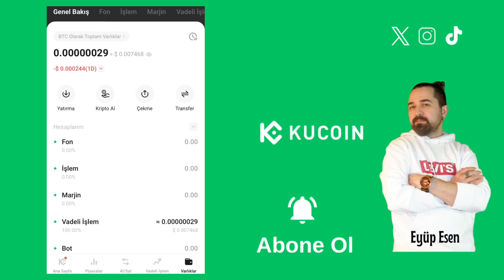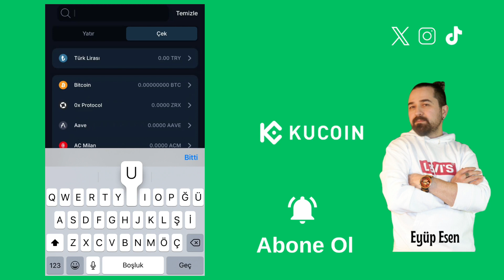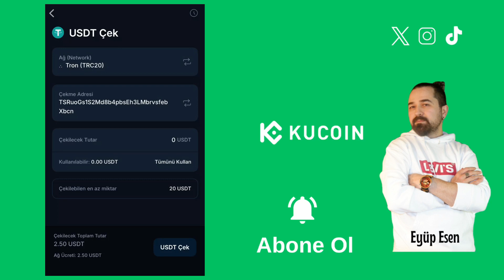BtcTürk Kriptodan Kucoine Nasıl Usdt Gönderilir?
Gate StartUp Kazanmak İçin Kayıt Linki (Detaylı sermayesiz AirDrop video linki yanda) BtcTürk Kriptodan KuCoin'e USDT transferi yaparken dikkat etmeniz gereken bazı önemli noktalar vardır.BTCTurk ve KuCoin, farklı kripto ağlarını destekleyebilir. Bu nedenle, öncelikle her iki borsada da aynı ağı seçtiğinizden emin olun.

Transfer işlemini başlatmadan önce, hedef adresinizi dikkatlice kontrol edin. Adresin doğru olduğundan emin olmalısınız, çünkü yanlış bir adrese gönderilen kripto paralar geri alınamaz ve kaybolabilir. Her iki borsada aynı ağı seçmek ve doğru adresi kullanmak, işleminiz başarılı olması ve paranızın güvenliği açısından hayati öneme sahiptir.
🤖 Android Mobil Uygulama Linki:
🍏 IOS Mobil Uygulama Linki: